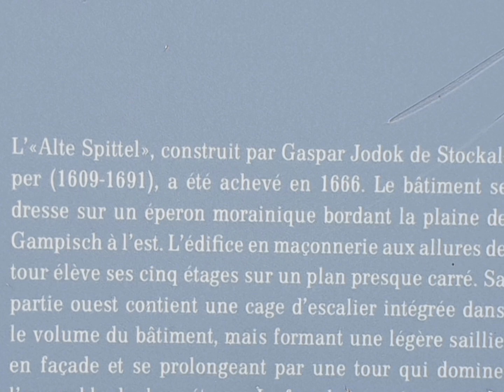Simplon Alt Spittel സിംപ്ലോൺ പഴയ ഹോസ്പിസ്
1600 ന് ശേഷം പണിത പള്ളി കൾ നടത്തിയിരുന്ന സ്‌റ്റോക് പെല്ലർ ഹോസ്പിസ്. 1800 ൽ പുതിയത് നെപ്പോളിയൻ പണിതു. സ്വിസിലെ ജർമ്മൻ പറയുന്ന വാലിസ് ക്യാൻറ്റൺ ൽ 2000 മീറ്റർ ഉയരത്തിലാണ്. മലനിരകൾക്കപ്പുറം  ഇറ്റലിയൻ ഗ്രാമങ്ങളാണ്.